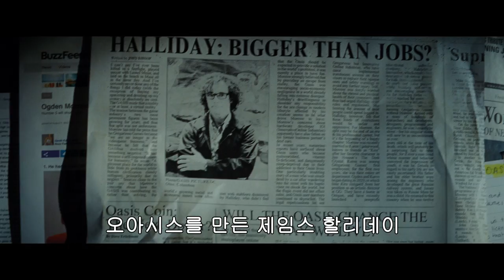[레디 플레이어 원] 최초의 가상현실 블록버스터! (2018.03.28)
[레디 플레이어 원]
감독: 스티븐 스필버그
출연: 마크 라이런스, 사이먼 페그, 올리비아 쿡, 타이 쉐리던...
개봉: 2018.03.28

2045년, ‘오아시스’라는 가상현실 속에 숨겨진 이스터에그를 찾는 모험을 그린 최초의 가상현실 블록버스터